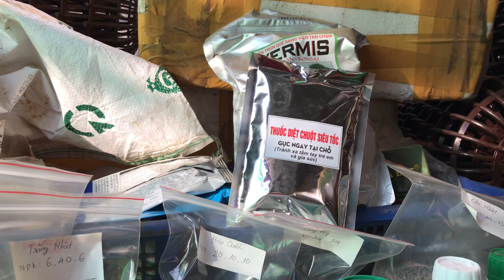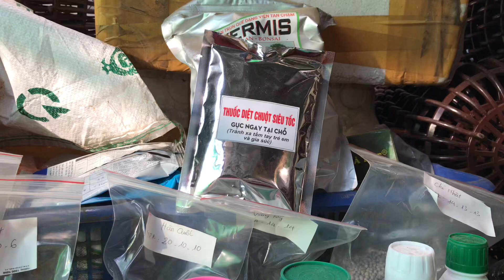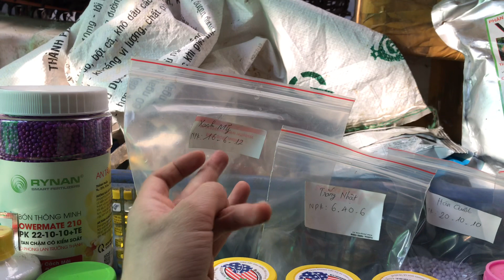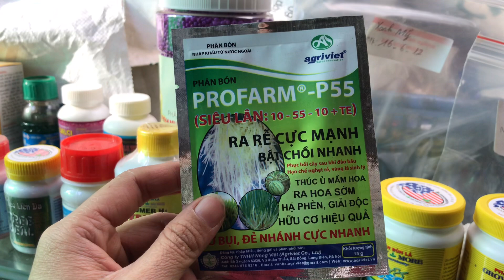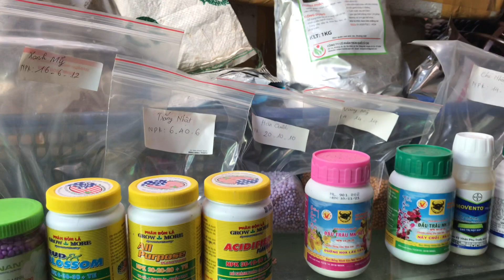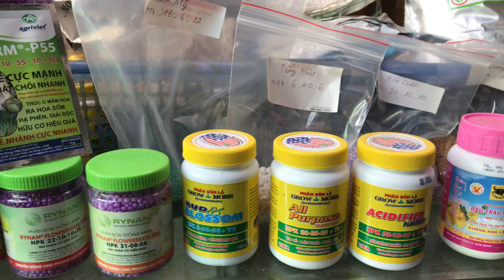Vật tư lan 22 / 12 | thuốc chuột siêu nhanh , mạc xuân nụ hoa tết . 0345137096 vs 0981515269